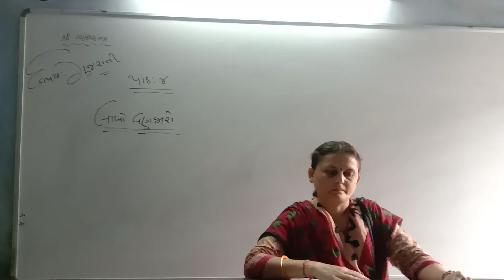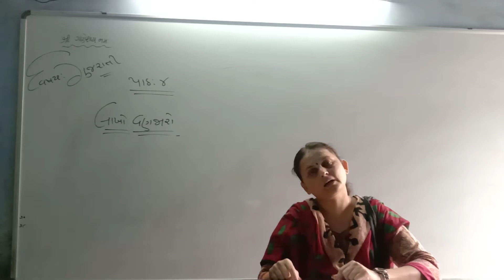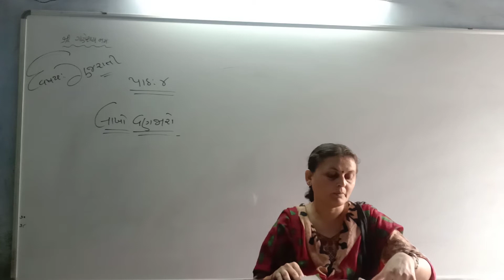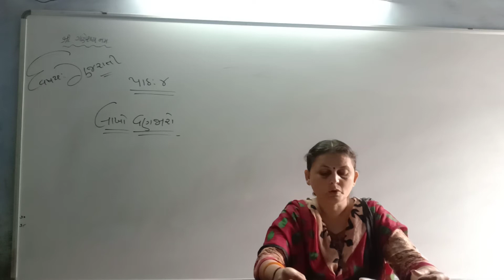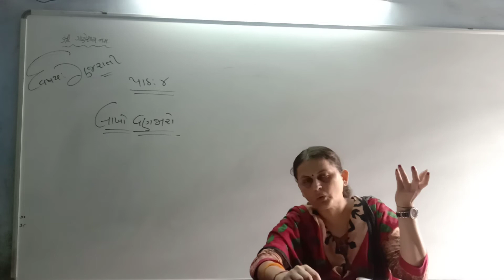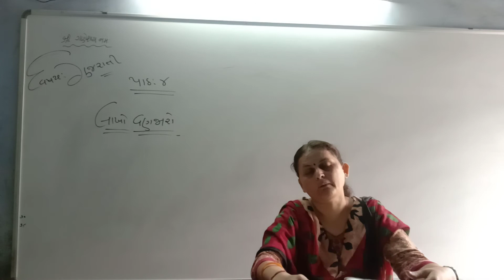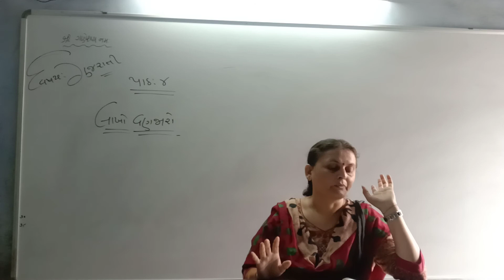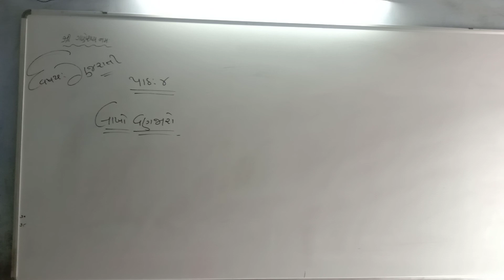Std-4 ગુજરાતી પાઠ-4 લાખો વણજારો